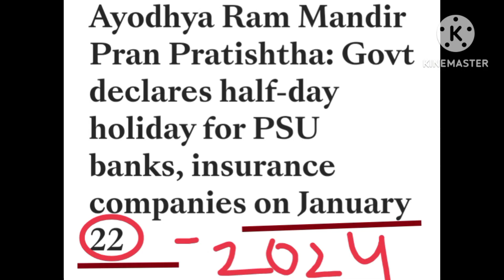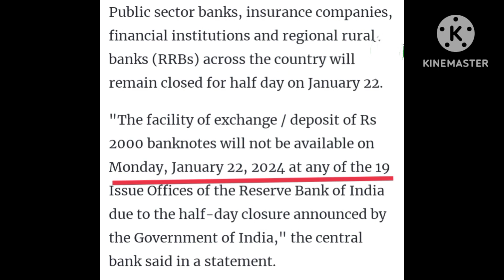Ayodhya రామ మందిర ప్రారంభోత్సవం. జనవరి 22న బ్యాంకులకు సెలవు/Govt declared half day holiday for Banks